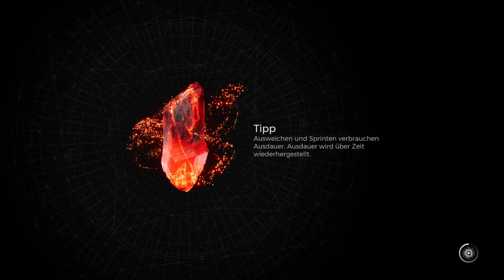Bossfight vs. Krebs | Remnant 2 Let's Play #57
Remnant 2

Remnant II ist die Fortsetzung des Bestsellers Remnant: From the Ashes, in dem Überlebende der Menschheit gegen neue tödliche Kreaturen und gottartige Bosse in furchterregenden Welten antreten.

Spielt allein oder im Koop mit zwei anderen, um die Tiefen des Unbekannten zu erkunden und Böses daran zu hindern, die Realität zu zerstören. Um erfolgreich zu sein, müssen sich Spieler*innen auf ihre eigenen Fähigkeiten und die ihres Teams verlassen, um die schwierigsten Herausforderungen zu meistern und das Aussterben der Menschheit hinauszuzögern.

Facts & Features:

- Remnants kampfintensives Spielerlebnis - Eine Mischung aus methodischen und frenetischen Fern-/Nahkämpfen kehrt mit gerissenen Gegnern und gross angelegten Bosskämpfen zurück. Spieler*innen wählen spezifische Ausrüstung und Waffen, um sie für die verschiedenen Biome und bevorstehenden Schlachten zu optimieren. Bosse bringen hochrangige sie dazu, sich zusammenzuschliessen, um die Herausforderung zu meistern und zu versuchen, die grössten Belohnungen zu erhalten.
- Neue Welten, die es zu erforschen gilt - Spieler*innen können allein oder mit anderen als Team durch seltsame neue Welten reisen, während sie von Fabelwesen und tödlichen Gegnern überrannt werden, und versuchen, am Leben zu bleiben. Es gibt mehrere Welten mit verschiedenen Arten von Kreaturen, Waffen und Gegenständen zu erkunden. Spieler*innen nutzen und verbessern entdeckte Gegenstände, um härtere Herausforderungen anzunehmen.
- Endlose Wiederspielbarkeit - Verzweigte Questreihen, Erweiterungen, Handwerk und Beutebelohnungen werden die Entschlossenheit selbst der härtesten Spieler*innen in dynamisch generierten Dungeons und Gebieten auf die Probe stellen. Die Playthroughs werden sich herausfordernd, abwechslungsreich und lohnend anfühlen, wenn Spieler*innen trotz unerbittlicher Schwierigkeiten erfolgreich sind. In mehreren Welten sind verschiedene Geschichten verwoben, die zum Erkunden und wiederholten Besuchen anregen.
- Neuer archetypischer Spielfortschritt - Das erweiterte Archetypensystem bietet Spieler*innen einzigartige passive Boni und atemberaubende Kräfte. Mehrere Archetypen können während des Spiels freigeschaltet, aufgelevelt und zusammen für eine Vielzahl von Spielstilen ausgerüstet werden.

Freundliche Grüsse
SwissAkuyakuLP